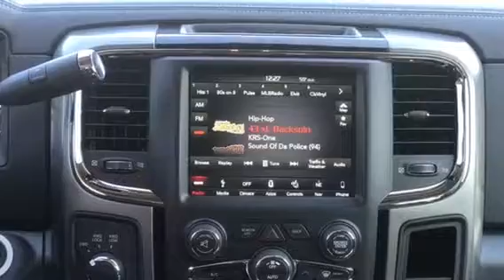2018 Ram 2500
Laramie crew cab 4x4